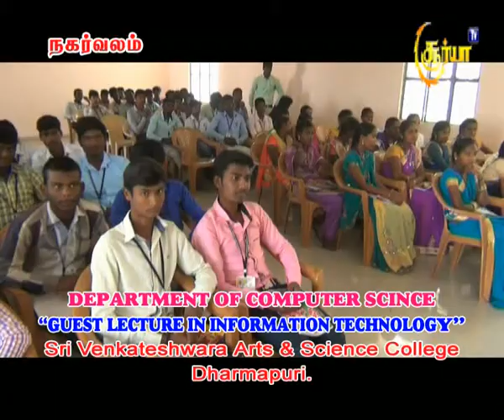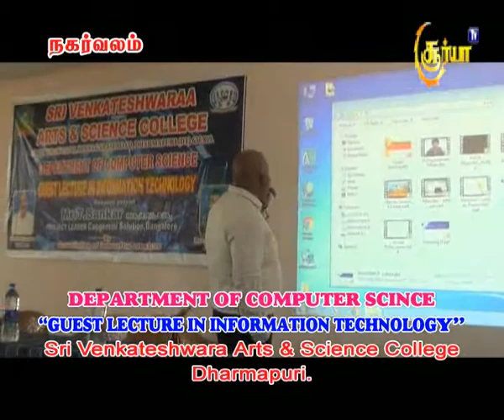Department of computer science guest lecture in information technology"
Sri venkateshwara arts & science college Dharmapuri